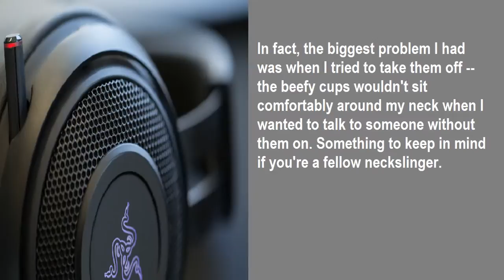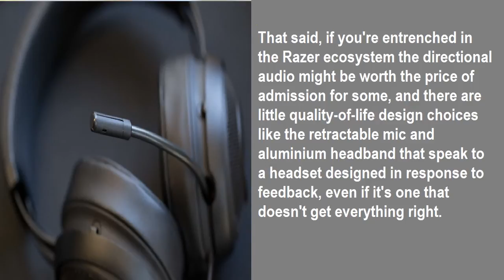The Razer Kraken 7.1 V2 brings precision surround (hands-on)